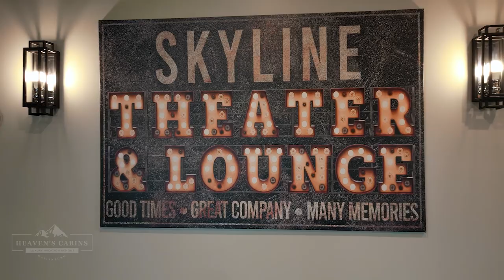Best Luxury Cabin For Families with Breathtaking Views In Gatlinburg TN! (Top rated vacation rental)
Heaven's Skyline is a luxury 4 bedroom 4 bathroom cabin designed for relaxation, family time, and fun. Only 3 miles from Downtown Gatlinburg and 7 miles from Pigeon Forge, Heaven's Skyline is ideally located for whatever adventure you wish to undertake.

If you're tired of an endless mountain drive to get to a cabin Heaven's Skyline is an easy 7 minute drive up the mountain from the Parkway. A paved driveway leads to Heaven's Skyline with flat parking suitable for 4 vehicles. We apologize in advance if you'll never want to leave the cabin to enjoy the multitude of activities within an easy 10 - 20 minute drive.

We've designed our outdoor deck areas to minimize obstructions and maximize the experience with our dramatic cable railing. From morning to night our decks provide the amenities that will quickly melt away any stress you've brought with you. Start off the morning enjoying your coffee at the bar top marveling at the clouds as they rise up from the Smoky Mountains. Later, fire up the grill and prepare your steaks, burgers, and chicken, all to be enjoyed around the fire pit built into the dining table. At night, slip into the hot tub and enjoy the sounds of nature in our covered and private basement deck or enjoy star gazing on our expansive main level deck as you recline in one of our composite lounge chairs.

As you enter the cabin, you will be captivated by stunning floor to ceiling windows offering you million dollar views. Our 2,950 square foot luxury cabin comfortably accommodates groups of 1 - 8 guests. Each of the 4 bedrooms are beautifully appointed with king size beds, luxury linens, a flat screen TV, and a bathroom.

Furnishings of the cabin are comfortable and accommodating for a party of up to eight. Wood like floors and ceilings throughout the cabin set the tone for your relaxing retreat. Heaven's Skyline provides a contemporary space for you to show off your culinary skills. Stainless steel microwave, stove, dishwasher, and granite counters equip the gourmet to create to his or her heart's content. The stunning dining area seats 8 comfortably.

As you walk down to the basement, you'll be blown away by the 75" Flat Screen 4k Ultra HD theater TV with 6 genuine theater seats. Mix up your favorite drink at the bar and watch the big game or a great movie on the big screen. And if that doesn't captivate you, our game room will have the youngster's and young at heart, dropping their suitcases saying "let the games begin" as they challenge each other to a game of pool, shuffleboard, poker, foosball, air hockey, or one of many board game options.

Our cable package includes ALL the channels including HBO, Cinemax, Showtime, TMC, Starz, Starz Encore, NFL Redzone, and all the sports Networks.

Two minutes down the road, during the season our guests have access to the Association Clubhouse that features a huge swimming pool, as well as tennis courts. During the winter, our location on Ski Mountain makes access to the ski slopes of Ober Gatlinburg an easy 7 minute drive.

Our collection of Heaven's Cabins was ranked #1 for vacation home rentals in Tennessee and among the top 20 in the country according to US Travel News. We offer over 45 luxury cabins ranging in size from 2-9 bedrooms. Below is a list of cabins similar in size to the one you are currently viewing. Simply enter the VRBO number into the "Where do you want to go?" search field on the VRBO home page.

VRBO 9438559 - Overlooking Heaven (5 bed, 5 1/2 bath)
VRBO 9809153 - Never-Ending Heaven (5 bed, 1 nursery, 4 bath)
VRBO 9776468 - Heaven's Playground (5 bed, 4 bath)
VRBO 7534537 - Majestic Heaven (5 bed, 4 bath)
VRBO 4357433 - Absolutely Heaven (5 bed, 4 bath)
VRBO 9776481 - Longview Lodge (5 bed, 4 bath)
VRBO 9133009 - Looking into Heaven (4 bed, 4 1/2 bath)
VRBO 9776470 - Nights in Heaven (4 bed, 4 bath)
VRBO 9776471 - Heaven's Perch (4 bed, 4 bath)
VRBO 9235638 - Above it All (4 bed, 4 bath)
VRBO 9038777 - Heaven on the Horizon (4 bed, 4 bath)
VRBO 7136800 - Window to Heaven (4 bed, 4 bath)
VRBO 9848898 - Glimpse of Heaven (4 bed 4 bath)
VRBO 7870616 - Heaven's Dream (4 bed, 4 bath)
VRBO 9776472 - Heaven's Blessing (4 bed, 4 bath)
VRBO 4209637 - Heaven's Ridge (4 bed, 4 bath)
VRBO 9776475 - Birds Eye View (4 bed, 3 full baths, 2 half bath)
VRBO 7408121 - Heaven's Landing (4 bed, 3 bath)
VRBO 9776469 - Stepping Into Heaven (3 bed, 1 nursery, 3 bath)
VRBO 9867280 - Heaven's Playhouse (3 bed, 3 bath - sleeps 8)
VRBO 9438910 - This is Heaven (3 bed, 3 bath)
VRBO 9776473 - Heaven’s Backyard (3 bed, 3 bath)
VRBO 9247193 - Heaven's Reach (3 bed, 3 bath)
VRBO 9085780 - Closer to Heaven (3 bed, 3 bath)
VRBO 4231986 - Heaven's Peak (3 bed, 3 bath)
VRBO 7484441 - Heaven’s Hangout (3 bed, 3 bath)
VRBO 3780636 - Heaven on Earth (3 bed, 3 bath)
VRBO 3961435 - Heaven's Retreat (3 bed, 2 1/2 bath)